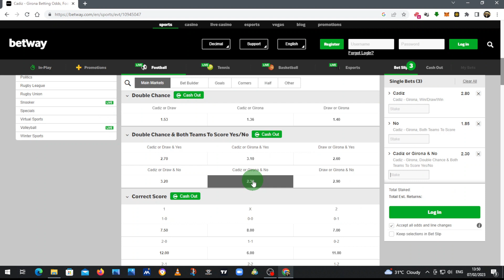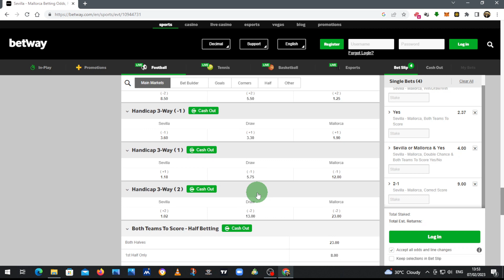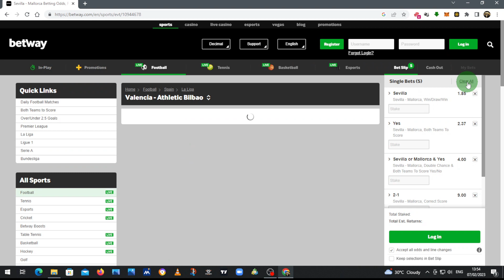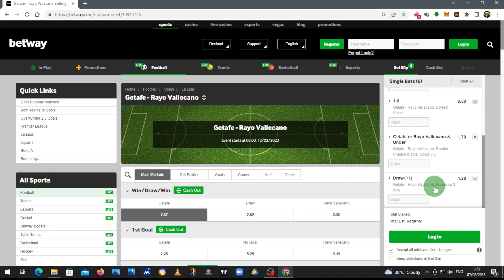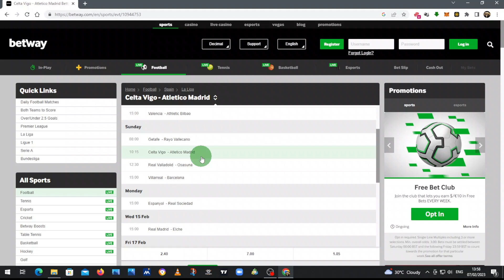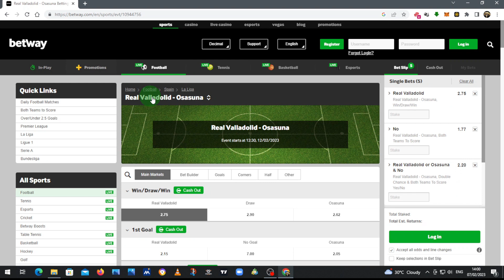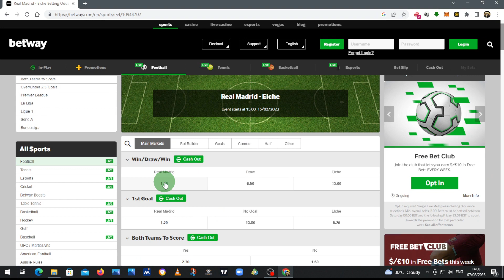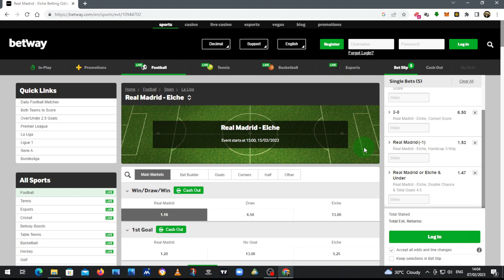LA LIGA Betting Tips and Predictions Matchday 21 | 2022/23 Season | Free Sports Betting Tips 🤑⚽🏆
In this video I will share with you my predictions and betting picks for the upcoming game week.

Free Betting Predictions & Batting Tips on the following:
/// Match Result Prediction
/// Correct Score Prediction
/// Over/Under Goal Predictions
/// Handicap Betting Tips and Picks

Whenever you click on these links you will be directed to specific websites where you may or may not decide to explore their offerings. In a case where you choose to do so I may benefit from receiving a commission through your purchase.